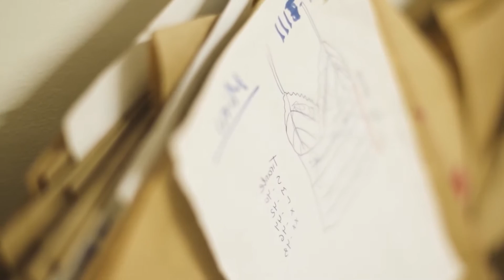Groovy Tunes for Your Dance Party